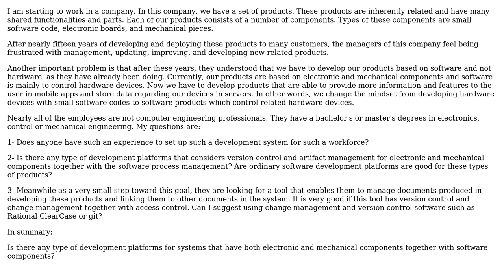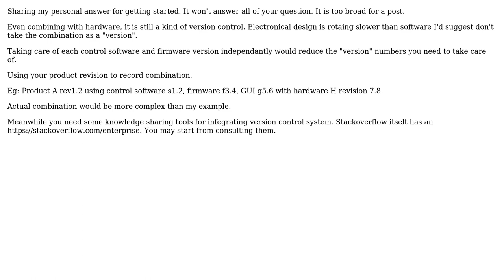Is there any type of development platforms for systems which have both electronic and mechanical...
Software Engineering: Is there any type of development platforms for systems which have both electronic and mechanical components together with software components?

With thanks & praise to God, and with thanks to the many people who have made this project possible! | Content (except music & images) licensed under CC BY-SA | Music | Images & others | With thanks to user user85361 user Louis Go and the Stack Exchange Network Trademarks are property of their respective owners. You are responsible for your own actions.